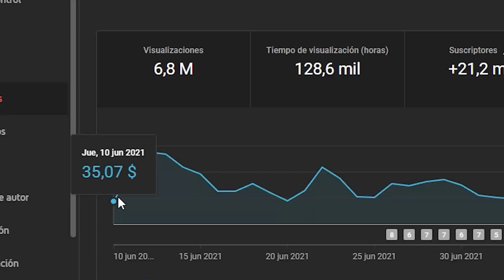¡CÓMO LISA ANN HIZO MUCHO DINERO TRABAJANDO EN BARES! | PODCAST SUBTITULADO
En este video subtitulado, Lisa Ann responde algunas preguntas.